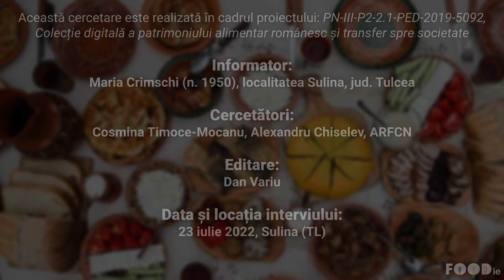Știucă umplută, rețetă povestită, Sulina, jud. Tulcea